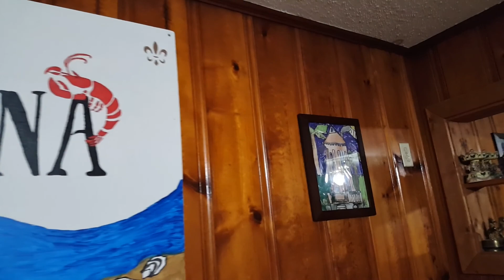Adventures of Bradley - Part Trey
Bradley finds himself in trouble yet again.  What will happen!?!?!  How will he get out of this alive!?!?!?

Video Quality is uploaded in HD.  If it does not automatically play in HD please change the video quality.